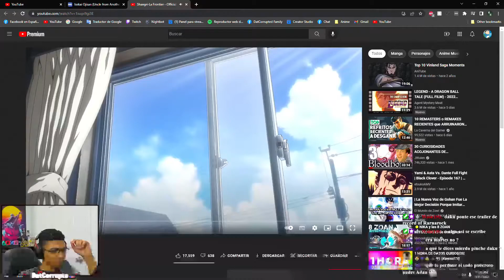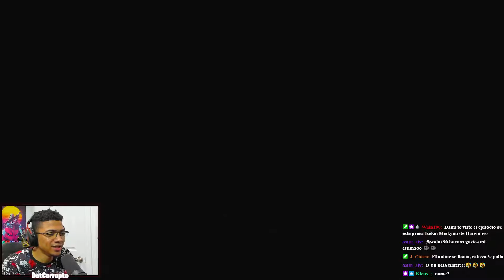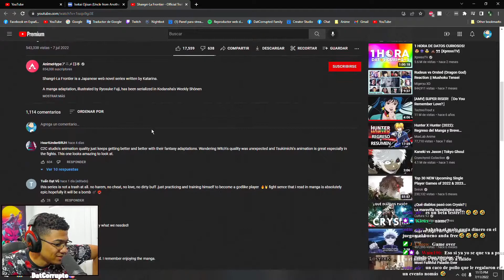Trailer de Shangri-La Frontier - El Nuevo SAO?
DIRECTOS DISPONIBLES TODOS LOS DIAS EN TWITCH A LAS 5PM

Twitch.tv/datcorrupto